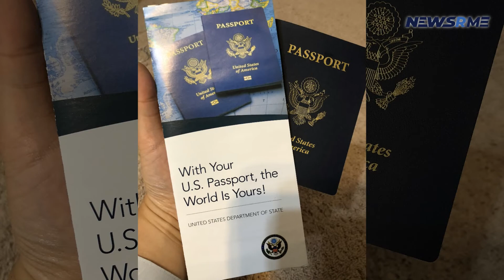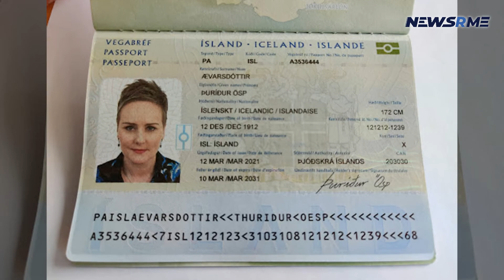US issues the first ‘X' passport | US News | NewsRme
This marks an important step in recognizing the rights of persons who do not identify as either male or female. The State Department said Wednesday that it hopes to be ready to give the option to a wider range of people next year.
Intersex activist Dana Zzyym from Fort Collins, Colorado told that they got the passport, but the agency refused to name the recipient. With respect to a passport, Zzyym, who likes to use gender-neutral pronouns, has been fighting the State Department since 2015 in an effort to avoid having to lie about his/her gender by selecting either male or female.
Their lawyer, Paul Castillo of Lambda Legal, texted and phoned Zzyym early the next morning to let him know the passport package had come. Zzyym (pronounced Zimm) went to pick it up. Zzyym and two other activists had remained up late the night before to mark Intersex Awareness Day.
While Zzyym, 63, said it was exciting to finally acquire the passport, the objective was to assist the next generation of intersex individuals get recognized as complete citizens with rights, Zzyym said.